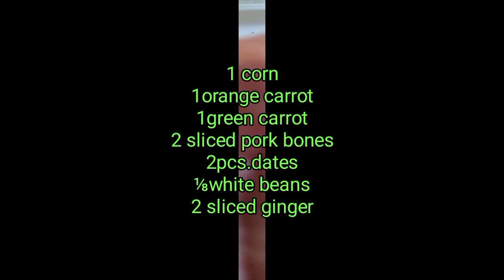How to cook|CHINESE LONG SOUP#JUDYMSVLOGS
CHINESE LONG SOUP
SIMPLE COOKING IDEAS
JUDY MS VLOGS